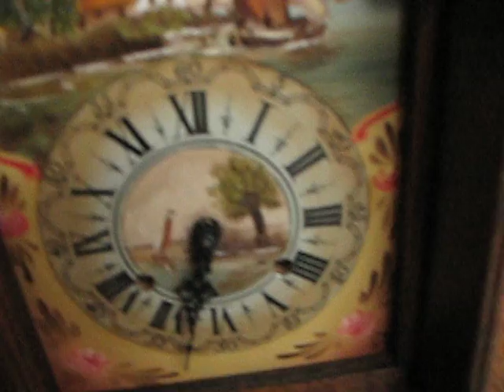Franze Hermle Dutch Bracket Clock For Sale On Ebay UK